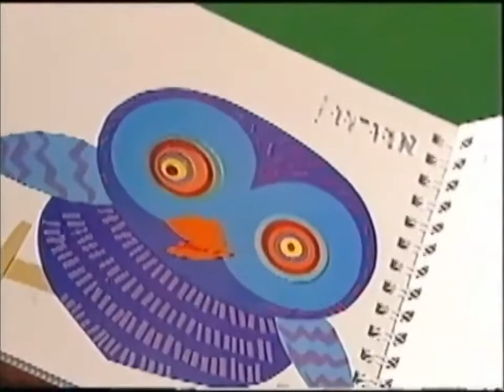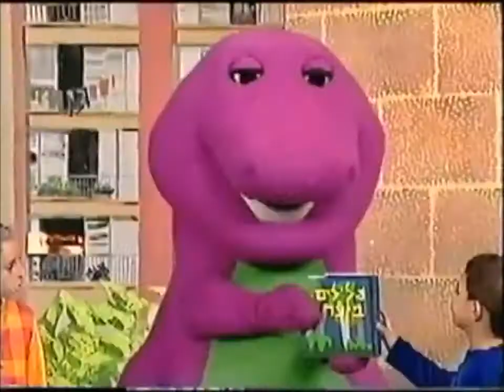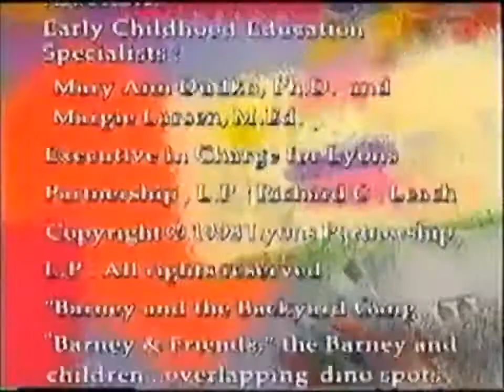「barney and friends」 Barney Forest Sounds Hebrew